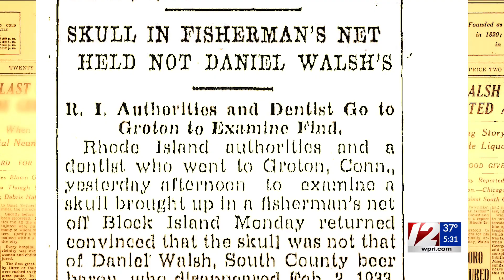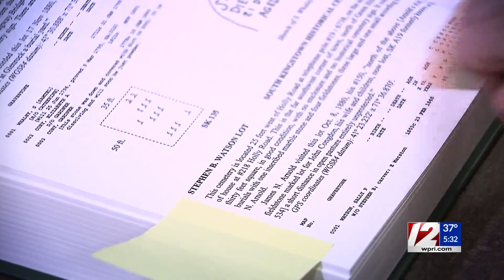RI bootlegger’s disappearance remains a mystery 90 years later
The same month Congress submitted the 21st Amendment to the Constitution to overturn prohibition, Rhode Island rumrunner Daniel “Danny” Walsh went missing.